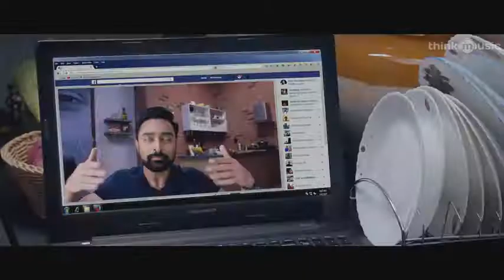New Thiruttuppayale 2 | Official Trailer | Susi Ganeshan | Bobby Simha., Amala Paul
Subscrib to get latest trailor.Presenting official tailor of TP-2 watch here.